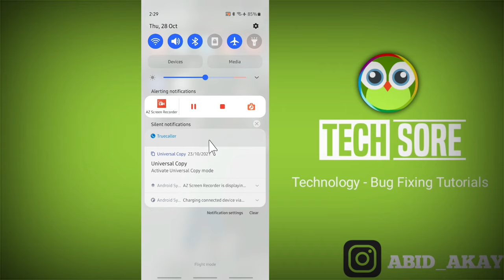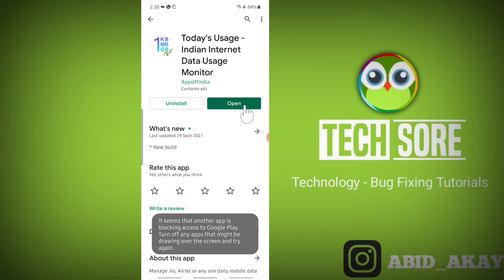Data usage Setting in Samsung Mobile | How to check daily data usage Android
iss video me maine bataya hai ki aap kaise apne samsung ke kisi bhi android phone me data usage kaise check kare data usage kaise check karte hai to ye video apke liye hai.

1 Oct - 31 Oct
0 B
6.72 GB
Data saver
Off
Mobile
Mobile data
Off
Access the internet through your mobile network.
Off
Mobile data only apps
Set apps to always use mobile data, even when your phone is connected to Wi-Fi.
Mobile data usage 6.72 GB used From 1 Oct to 31 Oct
Mobile data usage
6.72 GB used  31 Oct
Billing cycle and data warning
1st day of each month
Wi-Fi
Wi-Fi data usage 24.16 GB used From 30 Sep to 28 Oct
Wi-Fi data usage
24.16 GB used 30 Sep 28 Oct
Ultra data saving mode
Off

Send Me Screenshots Of Your Problem in instagram👇

Talk soon,
Abid Akay